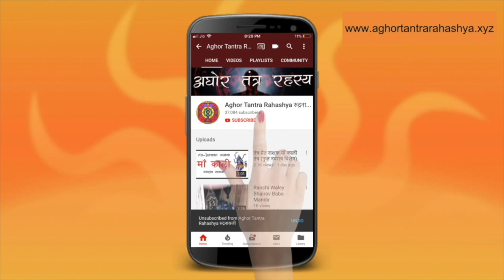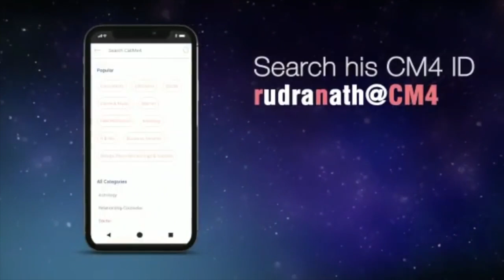जब ५२ वीर आए मुझसे वीर कंगन लेने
५२ वीर साधना करना एक साधक के लिए बहुत गर्व की बात होती है। ये मेरी कहानी है कैसे मैंने की वीर की सिद्धि और उसके बाद क्या हुआ।
Alakh Aadesh!